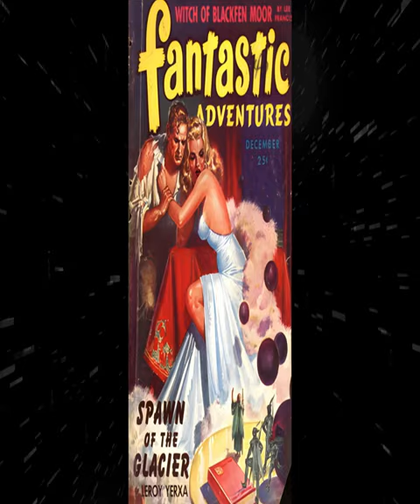Fantastic Adventures Covers Upscaled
# shorts Fantastic Adventures was published by Ziff-Davis based in New York. It ran from May 1939 to March 1953 for a total of 129 issues.
It consisted mainly of Fantasy and Science Fiction based stories.
The cover art, mostly tended to focus on beautiful women in dramatic situations. A regular cover artist was H.W. McCauley, whose covers were popular with the readers. However the magazine did receive some criticism over his portrayals of attractive and often partially clothed women.
The majority of stories were written by a small group of writers who wrote under house names. They include, William P. McGivern, David Wright O'Brien, Don Wilcox, Chester S. Geier, Rog Phillips, Leroy Yerxa, Robert Moore Williams, Robert Bloch and Berkeley Livingston. They did however also source stories from outside writers, who include August Derleth and L. Ron Hubbard.